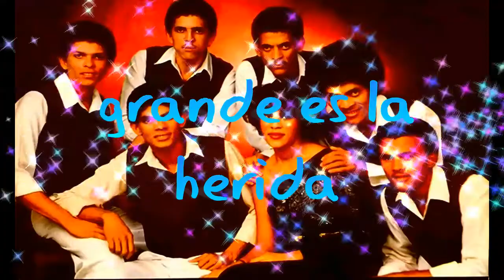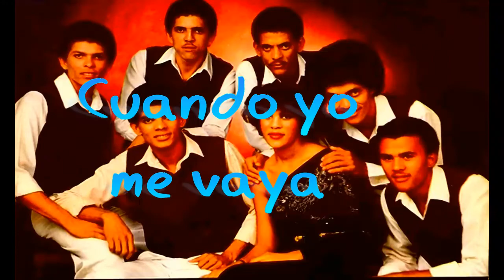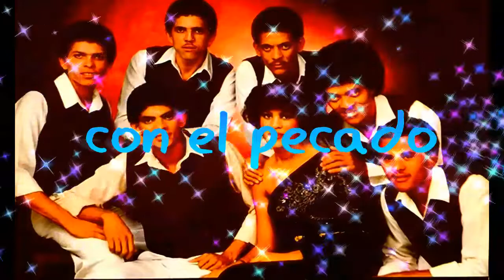Los Hermanos Rosario - Pecadora - Karaoke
Artist: Los Hermanos Rosario
Song: Pecadora
Album: La Bomba
Genre: Merengue